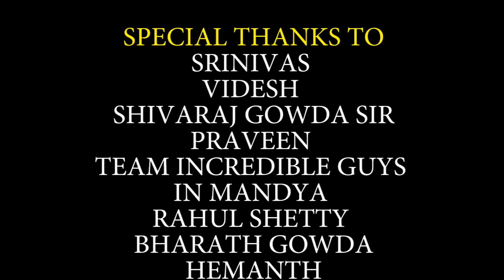Mufti Onti Salaga song | Cover Song by KARTHIK JEEVA | Mufti film video song | EXCLUSIVE